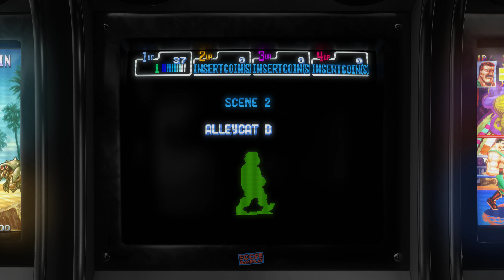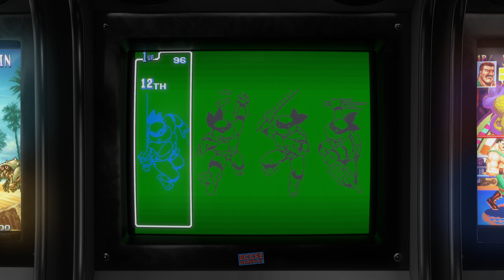Teenage Mutant Ninja Turtles: Turtles in Time - 1991 - Arcade - Shortplay | 4K CRT Simulation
Shortplay + Attract mode of the game Teenage Mutant Ninja Turtles: Turtles in Time, the beat 'em up arcade game by Konami.

GAME INFO:

Teenage Mutant Ninja Turtles: Turtles in Time, released as Teenage Mutant Hero Turtles: Turtles in Time in Europe.

A sequel to the original Teenage Mutant Ninja Turtles arcade game, it is a scrolling beat 'em up type game based mainly on the 1987 TMNT animated series.

Originally an arcade game, Turtles in Time was ported to the Super Nintendo Entertainment System in 1992 under the title Teenage Mutant Ninja Turtles IV: Turtles in Time, continuing the numbering from the earlier Turtles games released on the original NES. That same year, a game that borrowed many elements, Teenage Mutant Ninja Turtles: The Hyperstone Heist, was released for the Mega Drive/Genesis.